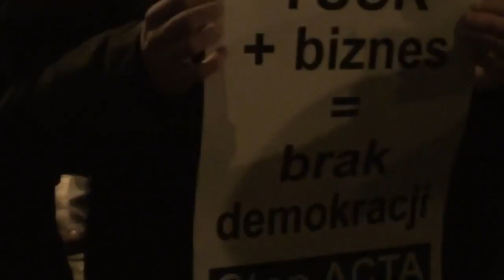Protest przeciwko ACTA - Warszawa 27.01.2012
Przeczytaj i sprawdź co jeszcze możesz zrobić konstruktywnego: Trzy "komitety", czyli elementy konstruktywnej agendy dla "postpolitycznego społeczeństwa informacyjnego"